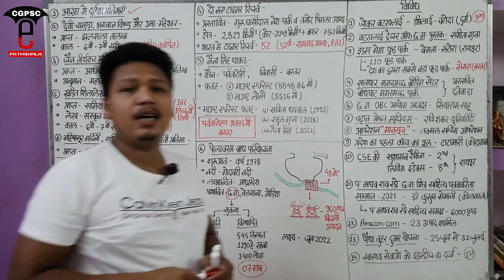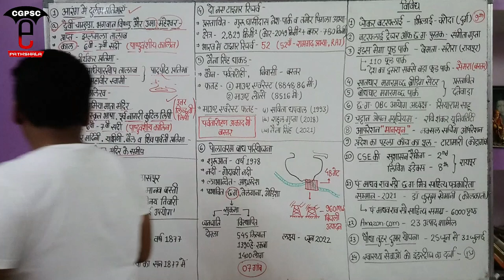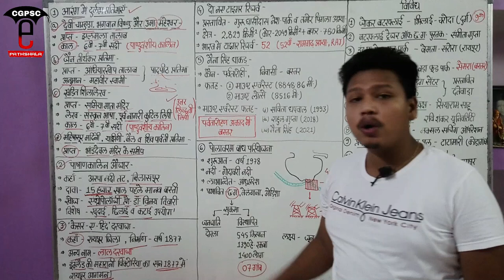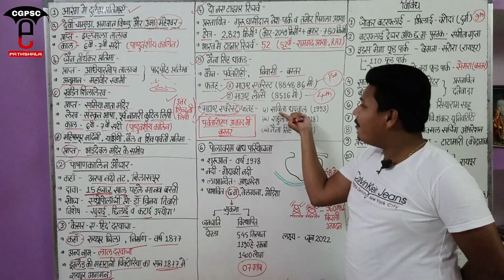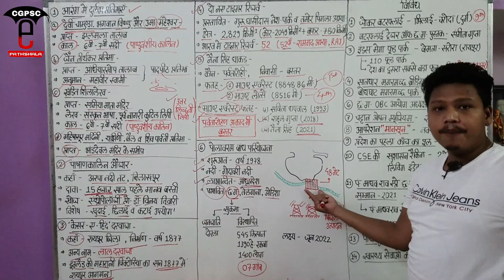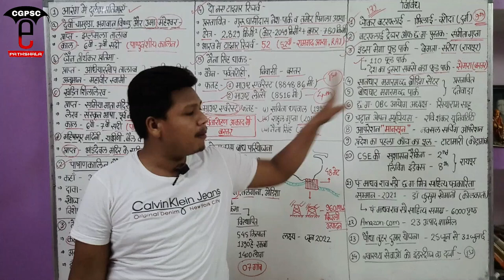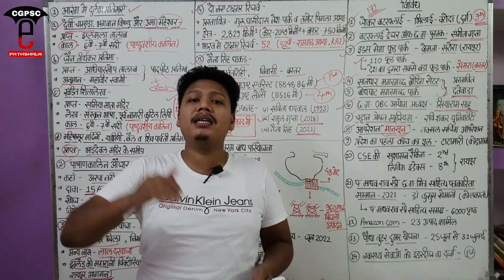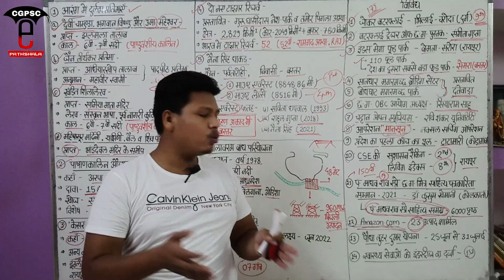छत्तीसगढ़ करेंट अफेयर्स (जून - 2021) | CG Current Affairs (June - 2021) | CGPSC e-pathshala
Keywords-
Cg current affairs June month 2021
छत्तीसगढ़ करेंट अफेयर्स 2021
छत्तीसगढ़ करेंट अफेयर्स जून 2021